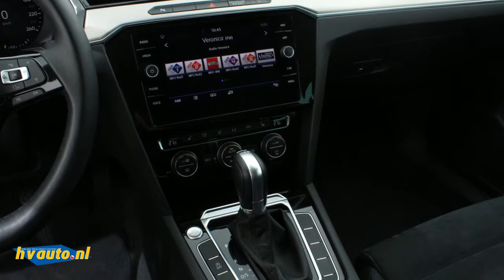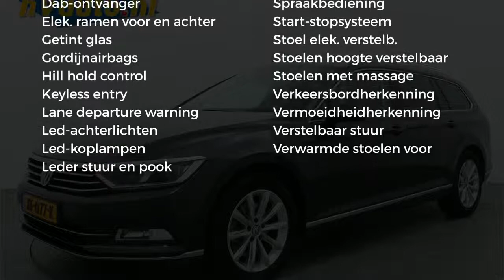Volkswagen Passat Variant 1.8 TSI 180PK DSG HIGHLINE | Ergo comfortstoelen | Adaptieve cruise | Navi